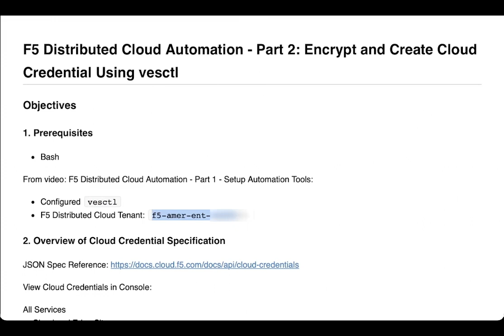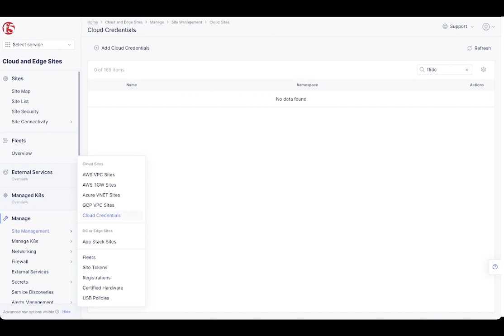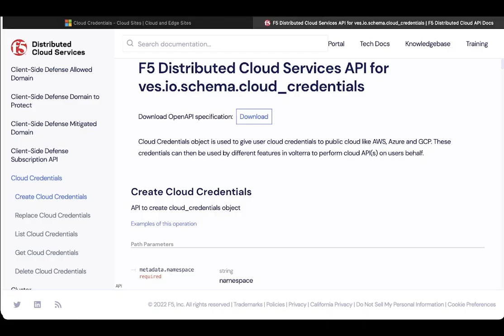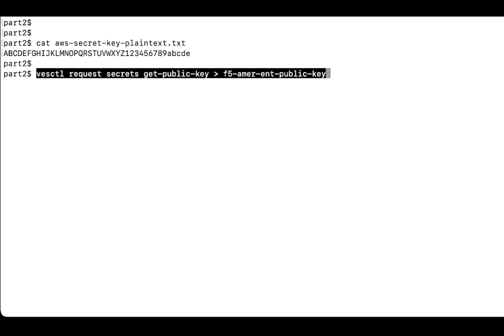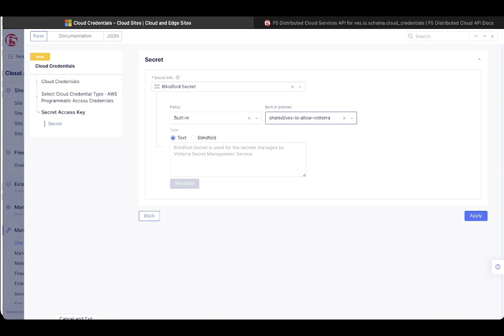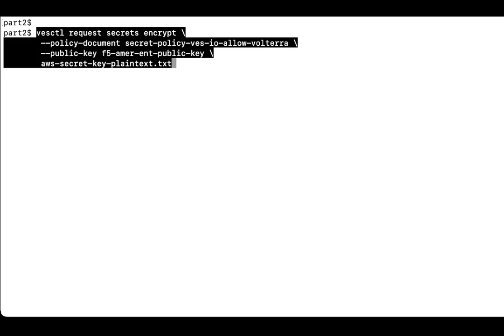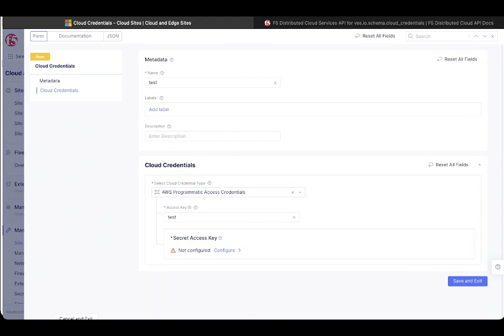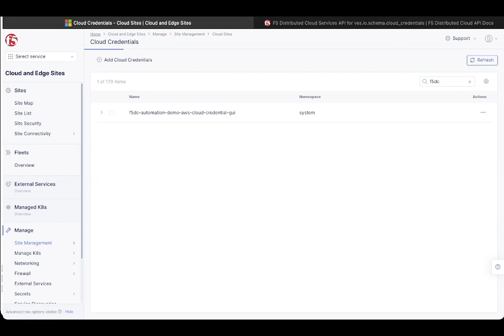F5 Distributed Cloud Automation - Part 2: Encrypt and Create Cloud Credential Using vesctl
This video shows how to locally encrypt and save AWS cloud credentials in F5 Distributed Cloud using "vesctl" CLI.